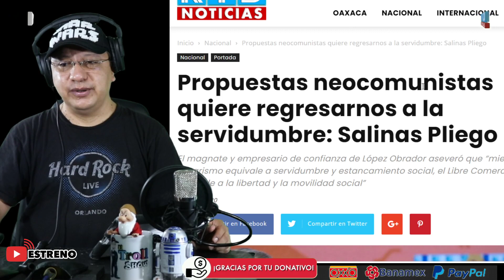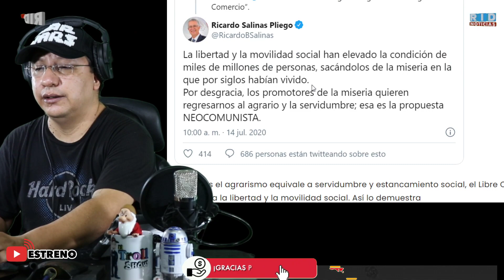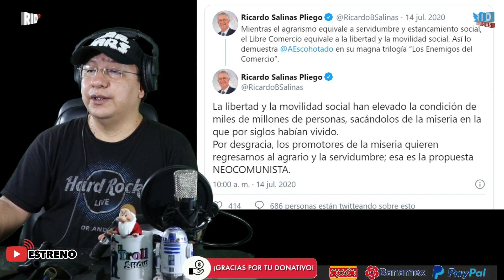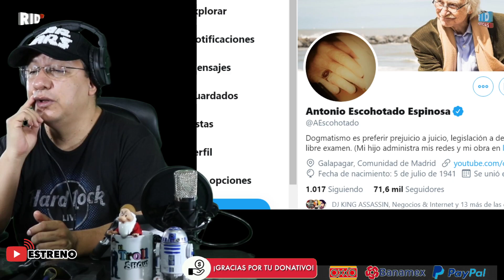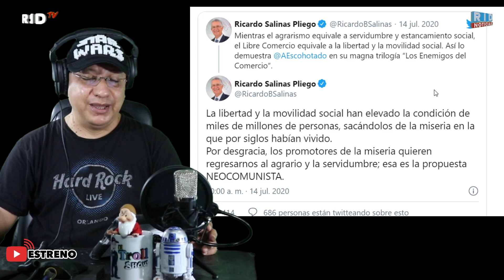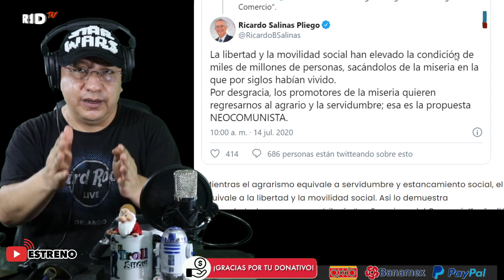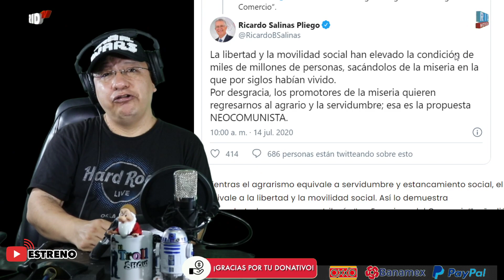Propuestas NEOCOMUNISTAS del Gobierno se oponen a la libertad: Salinas Pliego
📌 DONATIVOS vía:
▶️OXXO/ BANAMEX ►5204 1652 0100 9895